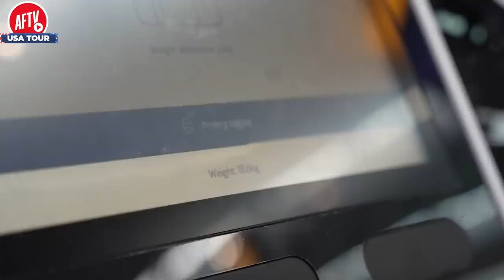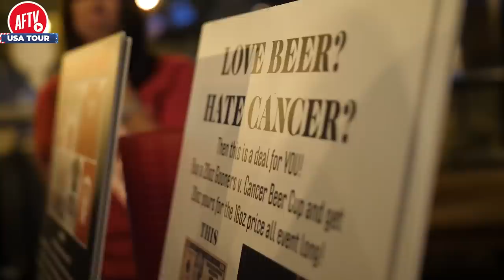Welcome To Washington: Turkish Does It Again & PJ’s On The Plane! | USA Tour Vlog Day 1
AFTV+ has arrived with our innovative FANZONE tool, a player rater, an updated starting XI selector, news articles, daily polls and so much more! 📲

Download the AFTV+ app from the Apple App Store or the Google Play Store today

🔴 AFTV is the largest football fan network in the world! With a bias towards Arsenal Football Club, we are the place where the fan’s uncensored opinions can be heard before, during and after the whistle blows. Join in the banter and follow us for football previews, watchalongs, fan cams, podcasts and more. This is where the world watches, and the voice of the fan is heard!